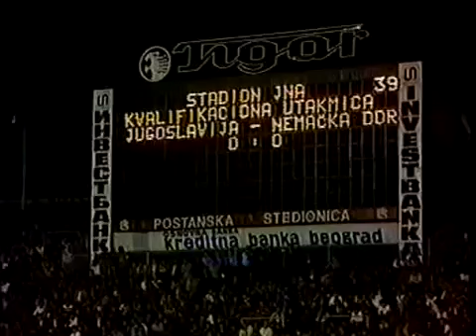Jugoslavija - Nemačka DR 1:2 28.09.1985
Beograd, 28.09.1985. Stadion JNA Kvalifikacije za Svetsko prvenstvo Gledalaca: 35000 Sudija: Velodi Miminoshvili (SSSR)

Jugoslavija

1-2 (0-0)

Nemačka DR

Živan Ljukovčan 1 (Czv) Rene Müller (C)Nenad Gračan 6 (Rij) Frank RohdeMirza Kapetanović 4 (Sar) Ronald KreerIvan Gudelj 30 (Haj) Carsten SängerMarko Elsner 2 (Czv) Uwe ZötzscheLjubomir Radanović 22 (Par) Hans-Uwe PilzJovica Nikolić 1 (Czv) Ralf MingeHaris Škoro 1 (Zel) Matthias LiebersMiloš Bursać 1 (Sut) Andreas ThomMehmed Baždarević 22 (Zel) Ulf KirstenZlatko Vujović 40 (Haj) (C) Rainer Ernst  Selektor SelektorMiloš Milutinović 13Bernd Stange  Zamene Zamene46′ Milko Đurovski (Czv) 6 ￼ Nikolić89′ Jürgen Heun ￼ Kirsten62′ Vlado Čapljić (Zel) 4 ￼ Gudelj   Strelci Strelci1-2 (83′) Haris Škoro 1st0-1 (47′) Andreas Thom 0-2 (59′) Andreas Thom  Žuti kartoni
Žuti kartoni
–Kirsten Liebers Thom  Crveni karton
Crveni karton––